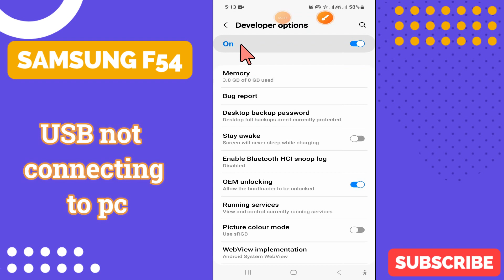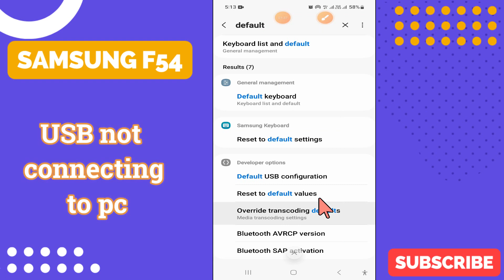USB not connecting to pc Samsung Galaxy F54 || How to solve USB issues || USB connection setting